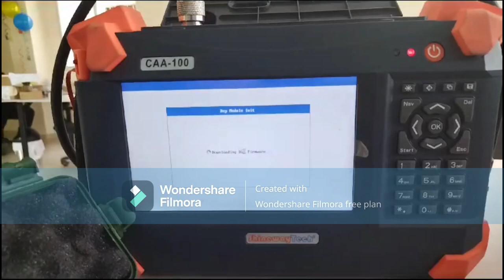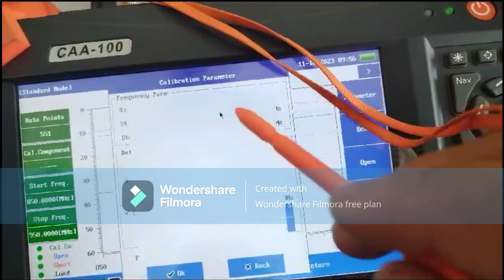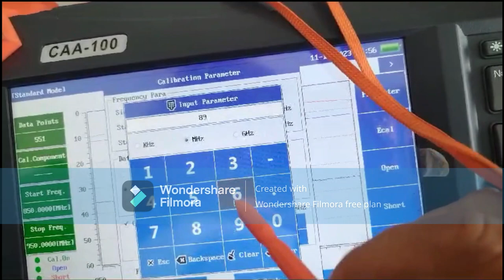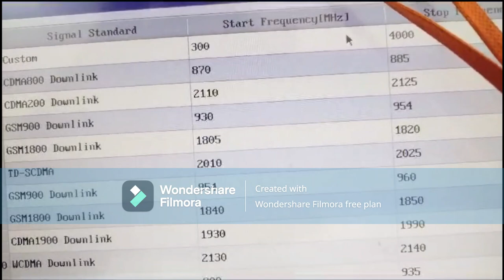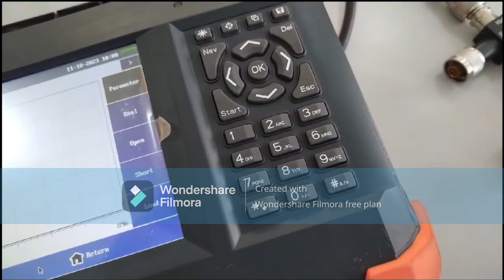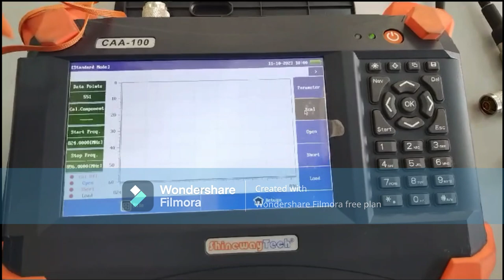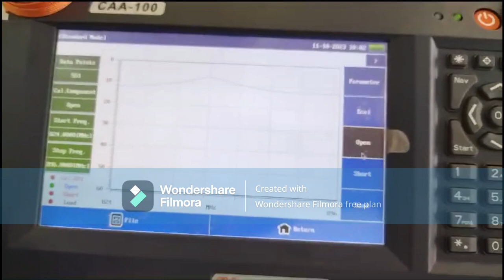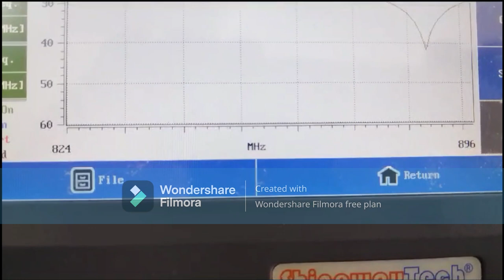Calibracion de SiteMaster